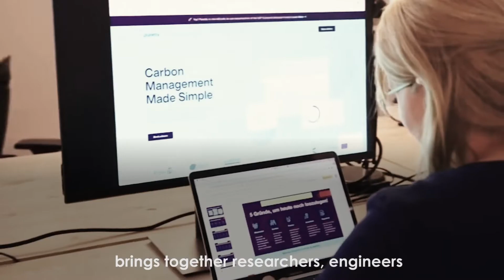Electric Vehicle Innovation Summit 2022 - Abu Dhabi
The annual exhibition will provide a world-class environment for EV industry to showcase the latest solutions. Attendees include financiers and investors, engineers, R&D & government officials. More than 5,000 professionals representing leading companies in the EV industry will be in Abu Dhabi with the goal of networking and sourcing the latest technologies across the 3 days exhibition and 2 days conference.